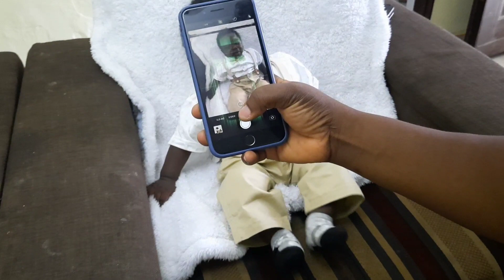My Son's 6-Month Milestone, Family and Coping with Sleepless Nights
On this channel, I create  content and also bring you tutorials on how-tos videos and baby

for all your data, airtime top up, cable subscription, etc. needs

baby developmental milestones